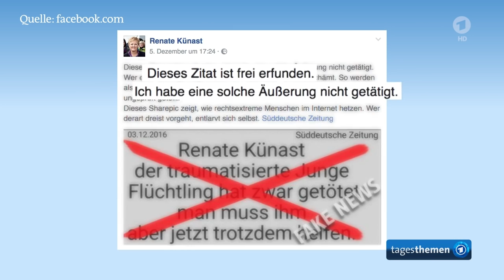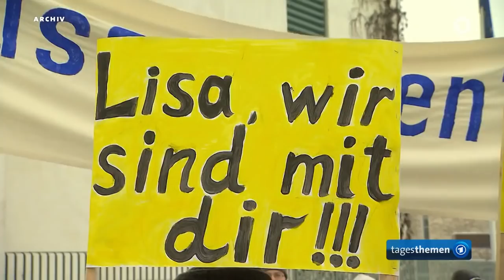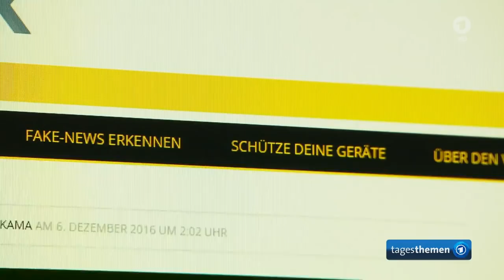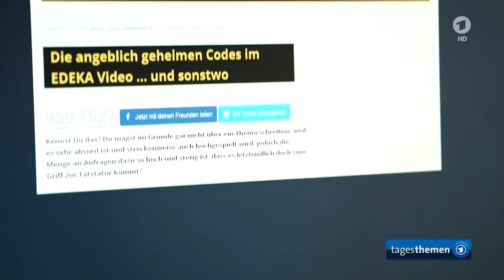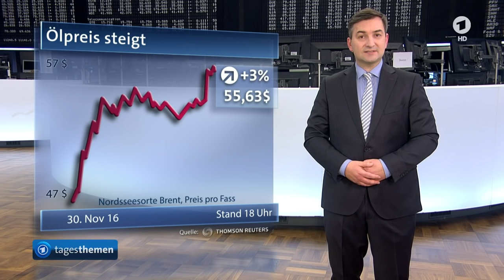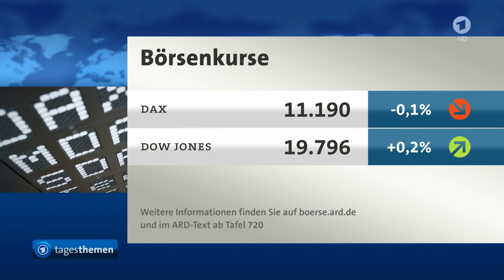tagesthemen 22:15 Uhr, 12.12.2016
Themen der Sendung: Die Entstehung von Fake News und ihre Verbreitung, Der Kommentar, Köln stellt Sicherheitskonzept für Silvester vor, Weitere Meldungen im Überblick I, Wohin steuert die Türkei nach dem Anschlag?, Das Frauenhaus für die Boko Haram-Opfer, Weitere Meldungen im Überblick II, Das Wetter